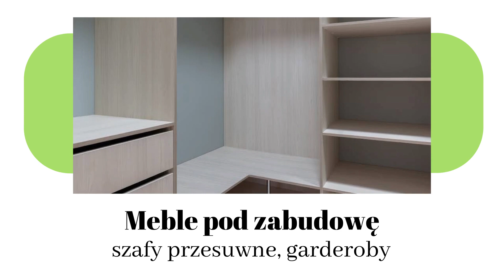Meble na zamówienie Jasło Art Factory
MebleNaZamówienie produkuje firma Art Factory, która została założona przez Artura Wiśniowskiego i ma siedzibę w Jaśle, w województwie podkarpackim.

Usługi stolarskie obejmują wykonanie mebli pod wymiar, dzięki którym będzie można zaaranżować zarówno przestronne, jak i małe pomieszczenia. Firma pomaga na przykład wyposażyć kuchnie i produkuje meble drewniane, a w tym szafy, blaty oraz zabudowy AGD. Oprócz tego przyjmuje też zlecenia na meble do sypialni, salonu lub pokoju dziecięcego. Stolarz wykonuje na przykład szafy wnękowe, a także garderoby, również do pomieszczeń o nietypowym układzie. Przyjmuje także zamówienia na regały, komody, biurka i inne elementy wyposażenia.

Zapraszamy do kontaktu z firmą Art Factory.